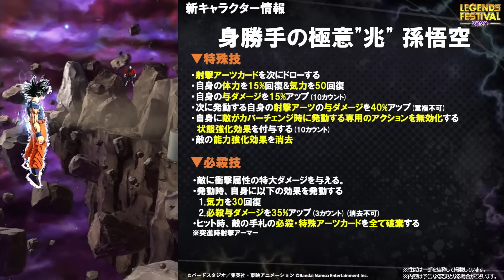【石5000個＆神イベ大量】ULTRA身勝手の極意（兆）登場！！すべての能力がぶっ壊れすぎるｗｗｗ【ドラゴンボールレジェンズ】【Dragon Ball Legends】